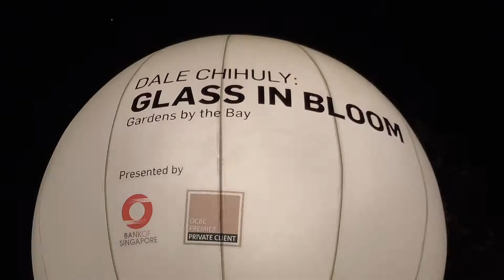豪俽晴 | 有间面馆一如既往的好吃，竟然与MBS中秋节灯展插肩而过！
有间面馆是之前在KL经常会光顾的面店，三鲜汤一绝，加了料酒的三鲜汤更是难以形容，简直把它升华到了一个层次！大推～～

饱食一顿后我们就去了MBS走走，因为往年杰哥都有去拍灯展的习惯，只可惜原来这个人没有检查好时间，原来灯展还没开始呀！！！